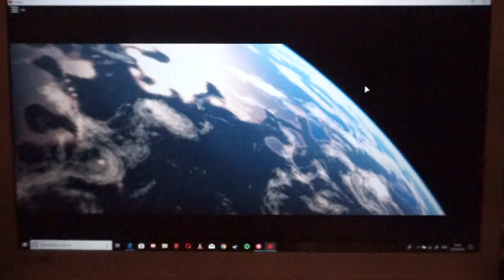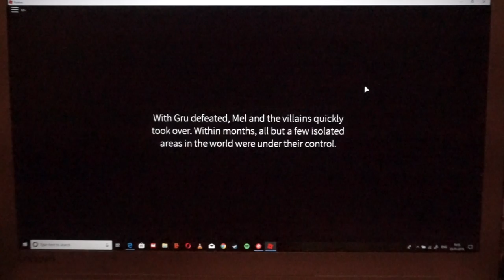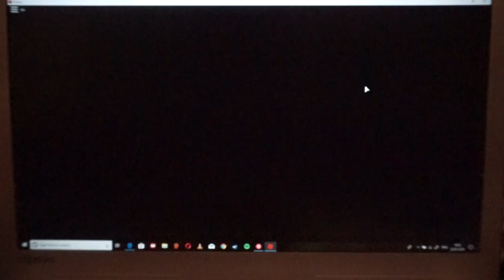DESPICABLE FORCES PART 1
SIX MONTHS AGO, Mel and all the other villains have defeated Gru and captured Sega, in the present day, with help of Dr Nerfario, they make a fast and furious escape.